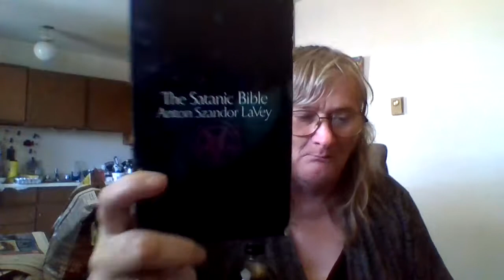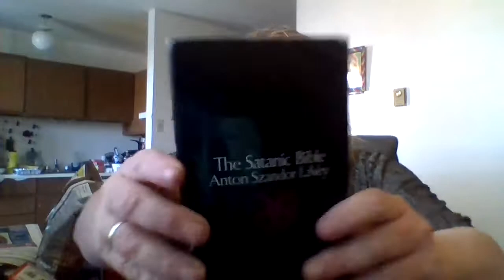VID 20181030 155351 jenffer a jay hate noony but you bob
21:21 and kids play the game fof hidden messege in this video that bob will fine to see i need help johe 4@#  see bob find all hidden cdos that say ineed help from him god and hiow czay we bother are jhon in tp1;45 the pize is love form bob god